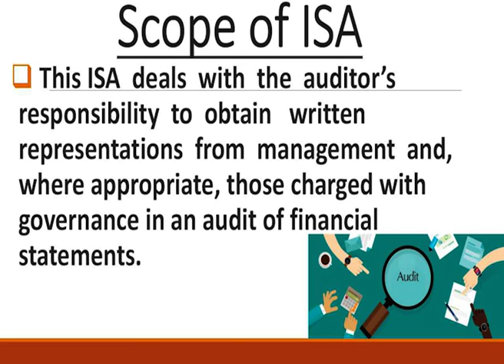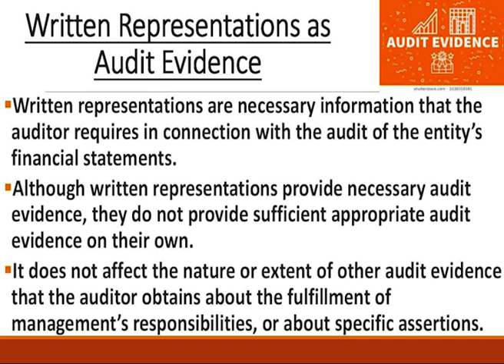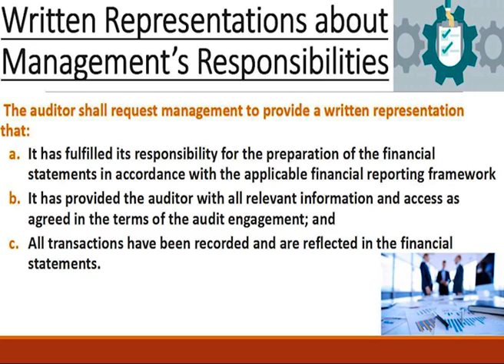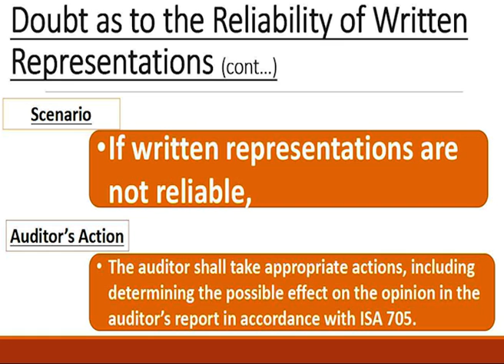Advance Auditing (8533) | Unit 9 | Program 39 | Forming an Opinion Reporting on Financial Statements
Program: Advance Auditing
Topic: ISA 580 and 700, Written Representation and Forming an Opening and Reporting on Financial Statements.
Program Level:  BS Commerce
Course code: 8533
Unit No: 09
program: 39
Expert: Mazhar Arshad, Audit Specialist
Host: Simab Akram
Course Coordinator:  Muhammad Muneer Ahmed
Producer: Shahzad Ali Raki
Production Assistant: Pervaiz Hanif
Presentation: Institute of Educational Technology